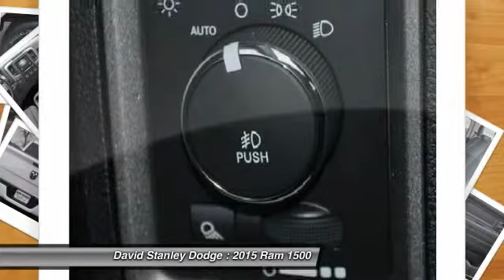2015 Ram 1500 David Stanley Dodge W27045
2015 Ram 1500 Express Crew Cab

Ram 1500 Express Crew Cab, 4D Crew Cab, 3.6L V6 24V VVT, Automatic, and Bright White. Crew Cab! Don't wait another minute! You'll be hard pressed to find a better truck than this hard-working 2015 Dodge Ram 1500. This Dodge Ram 1500 has a great cockpit layout, with all the controls easy to find and right where you need them.